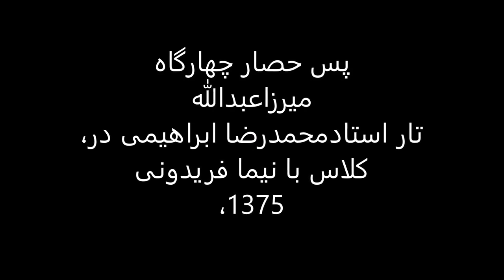حزین چهارگاه میرزاعبدالله،تار استادمحمدرضا ابراهیمی در کلاس با نیما فریدونی ،1375.mp4